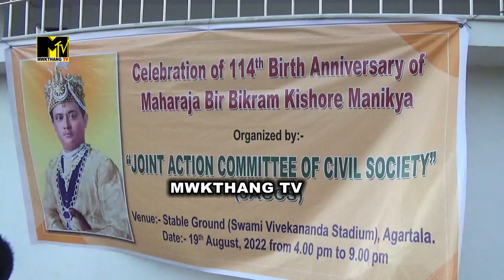CELEBRATION 114''' BIRTH ANNIVERSARY MAHARAJA BIR BIKRAM JOINT ACTION COMMITTE OF CIVIL SOCIETY